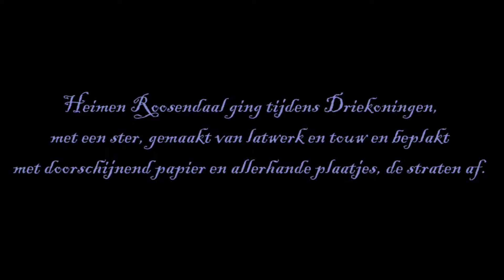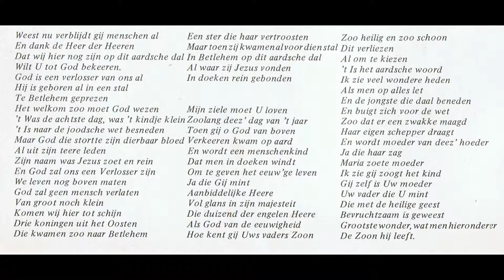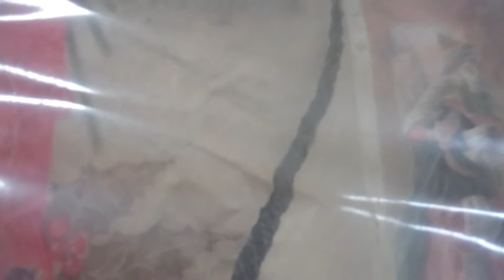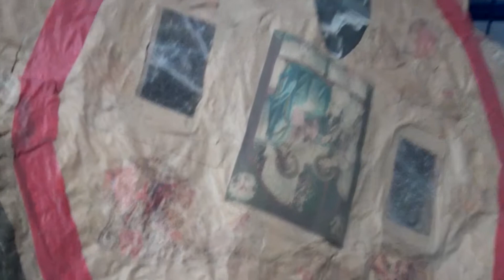De familie Roosendaal en de Driekoningenster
Short film about the history of the ‘Driekoningenster’ with which Heimen Roosendaal would go from door to door in the streets of Enkhuizen on Epiphany Night to collect money to support his large family.

Camera: Jenny Tuytel
Editor: Tim Tuytel

Filmpje over de geschiedenis van de Driekoningenster waarmee Heimen Roosendaal vroeger met Driekoningen de straten van Enkhuizen afliep om geld in ontvangst te nemen om zijn grote gezin te onderhouden.

Camera: Jenny Tuytel
Montage: Tim Tuytel